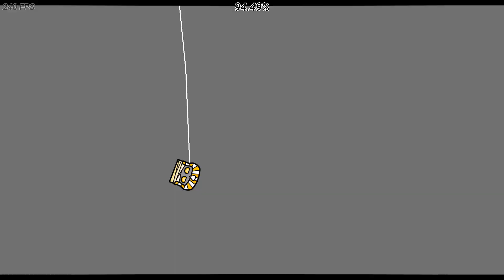Removed Submission [EXTREME DEMON] by Wherwin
DEDICATED TO RUSTARD [ОТЕЦ]
Thumbnail by Sailisy
best reaction. Harder than Paroxysm.
Attempts - 4,7-4,8k
Time - 5 hours
Enjoyment - 9.999/10